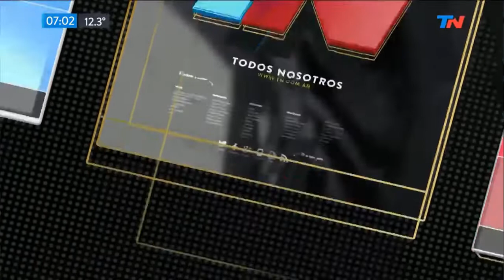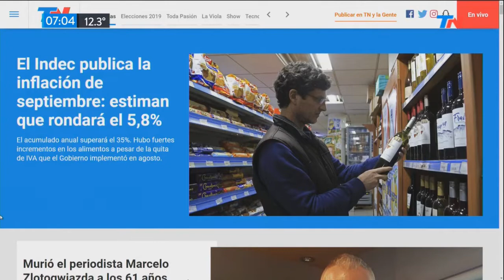Roxy Super Hot 16 10 2019 2